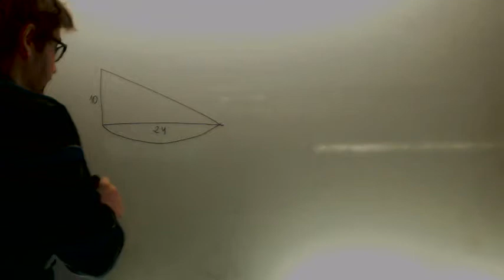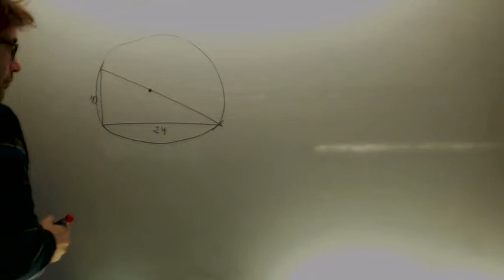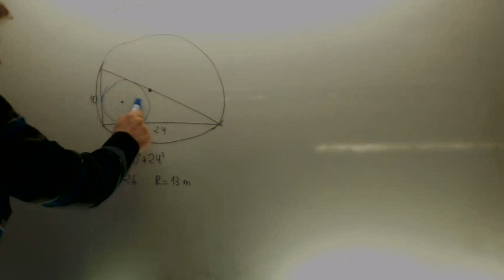Triangulo rectangulo inscrito en circunferencia Conocimiento Matematico en Educacion Primaria